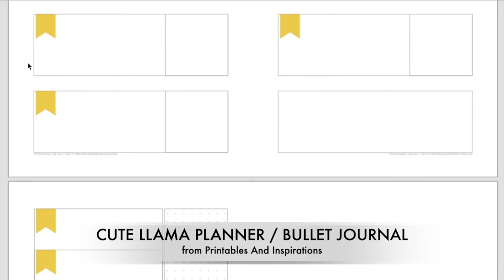CUTE LLAMA BULLET JOURNAL | FREE PRINTABLE PLANNER + STICKERS!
Hi friends! Here's my cute planner for May with happy llamas. ❤️

However my printer ink cartridge is malfunctioning so I can't print beautiful colored pages at the moment. (Couldn't buy a new one because the shops are closed. stayhome)

Please also watch my May bullet journal video that I set up with stickers and washi tape.

Love,
Mae

DESIGN YOUR PLANNER PAGES USING CANVA PRO FOR FREE! (30-DAY TRIAL)
Click here to use Canva Pro for free for 30 days